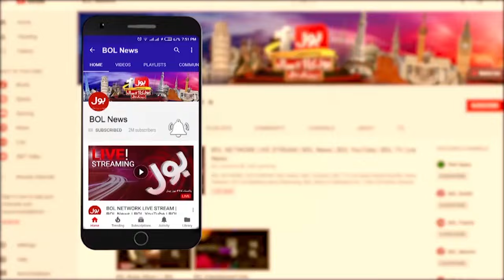Heavy Rain Predict In Karachi | BOL news Headlines At 11 AM | Meteorology Department Big Prediction